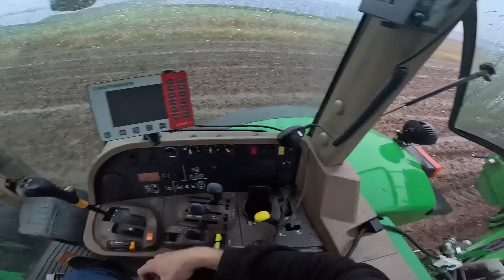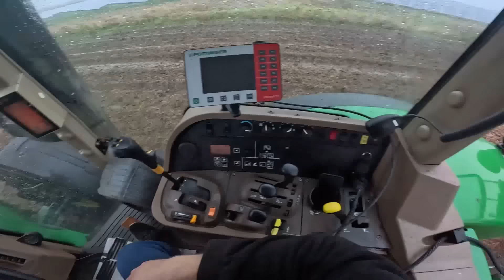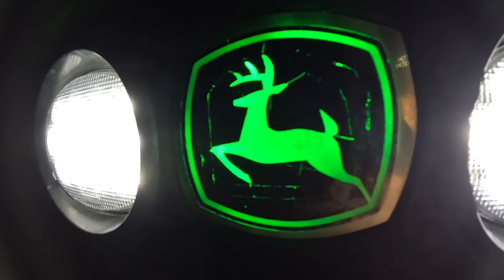Łobornik pod Rzepak!🔥Ulewa nie pozwala… Opona z prostatą! NIEMENÓWKA#111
Vlog z 21 sierpnia
Pozdrawiam Was Mordki